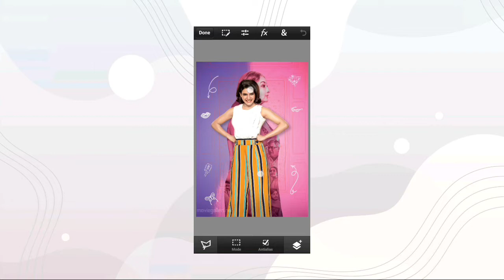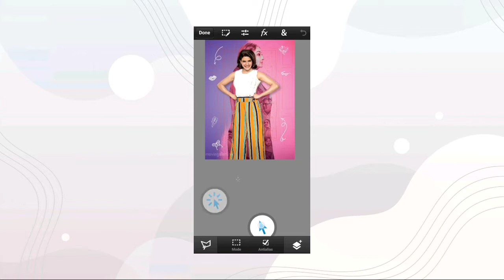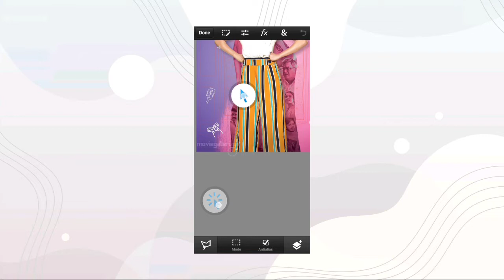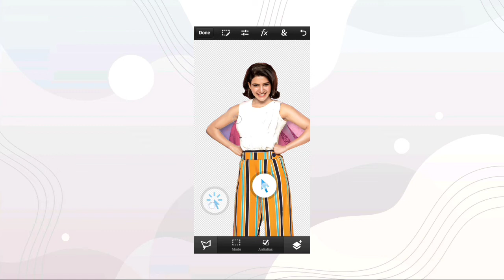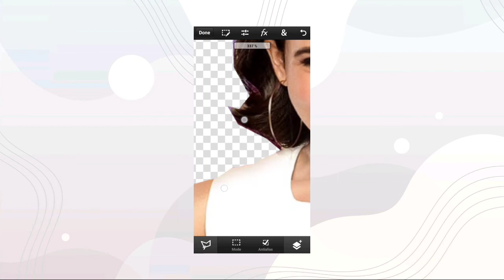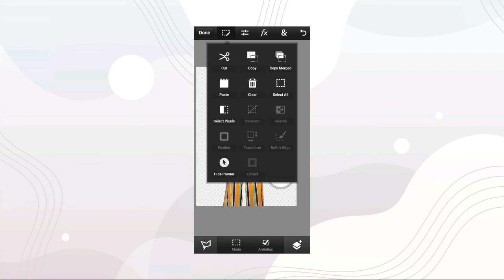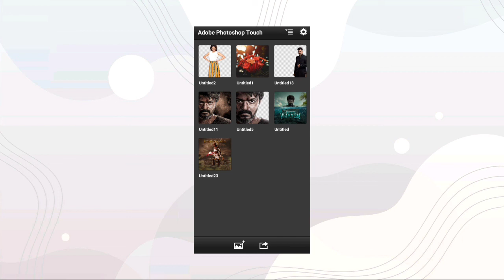How to use ps touch polygon selection tool | ps touch editing | svdesigns